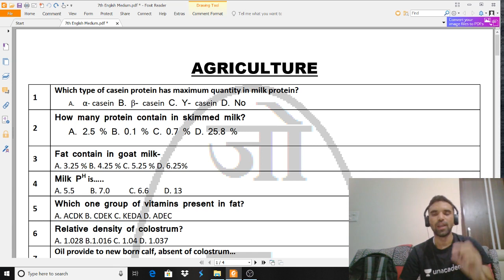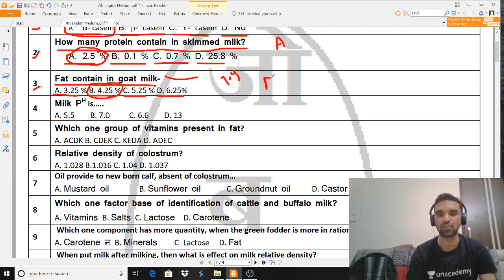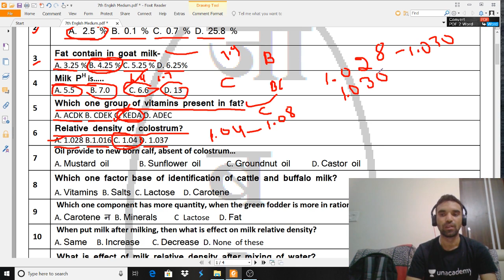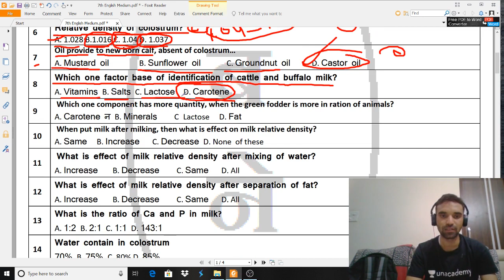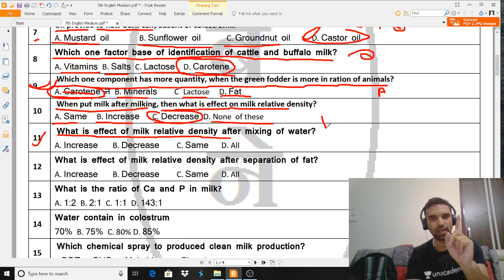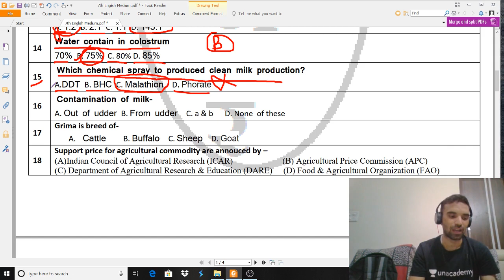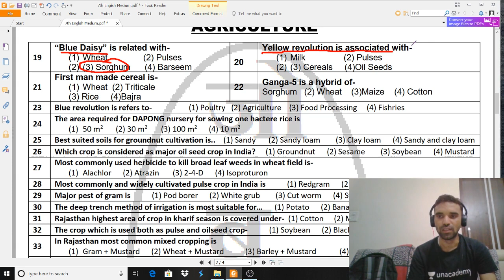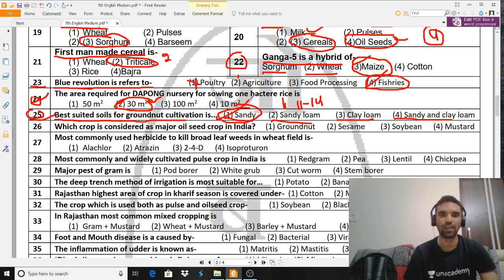Most Important Agriculture MCQs/कृषि विज्ञानं के महत्वपूर्ण प्रश्न